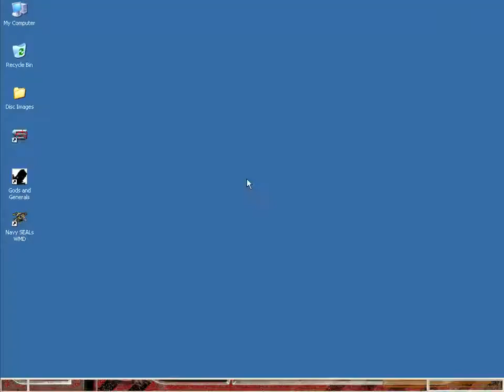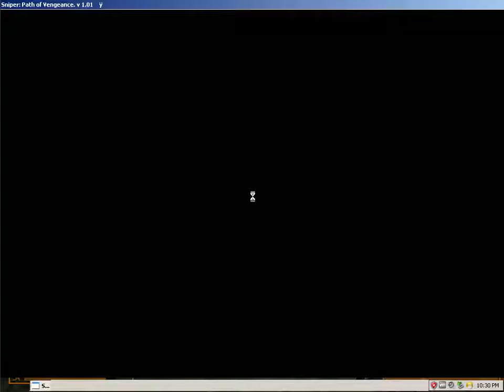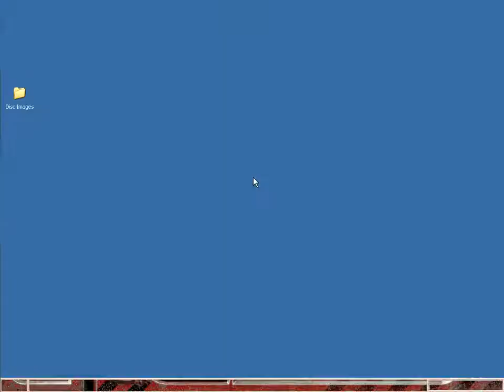Sniper: Path of Vengeance 03